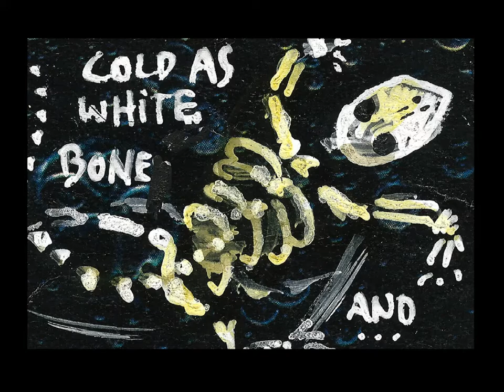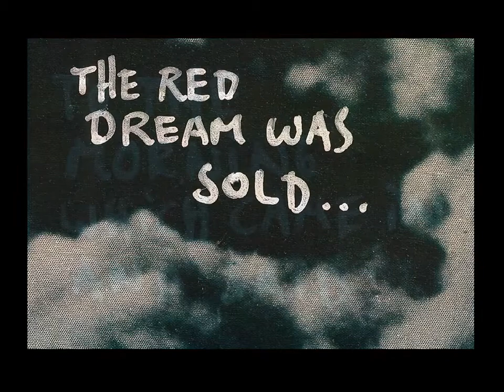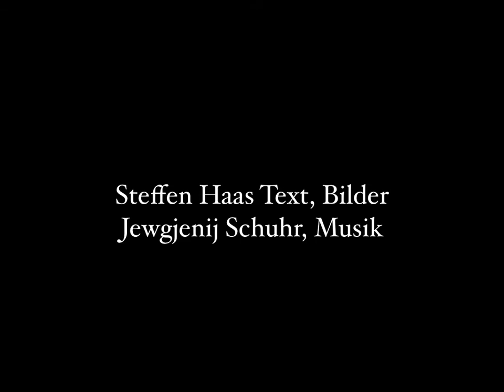Salamandas Dream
One of the dreams of the second Motionless Movie Show. Salamanda is swimming inside a volcano where she meets her lover, a black salamander. Here the draws appear the first time in my stories.